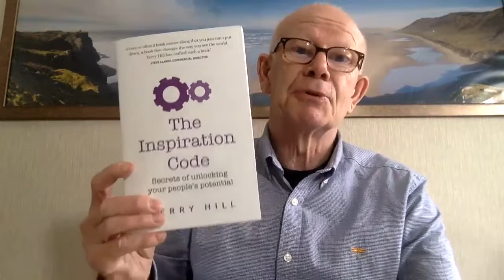7 Ways To Create A Great Place To Work - Free Terry Hill Webinar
Terry Hill is a performance coach and author with over 30 years’ experience. He is passionate about helping others find their purpose, so that they can get the very best out of themselves and others.

Do any of these issues sound familiar to you:

Your best people leave despite good pay and conditions

Too much reliance on formal authority to get things done

Confusion with all the motivation theories out there

During his FREE webinar, Terry will take you through:

Why people leave their jobs (it’s hardly ever about the money)

Why traditional motivation theories don’t work in today’s workplace

How our ‘weaknesses’ can be an asset